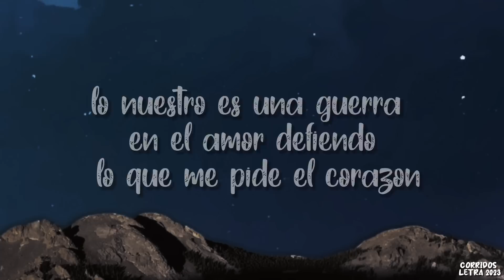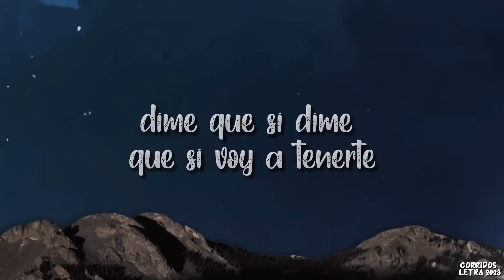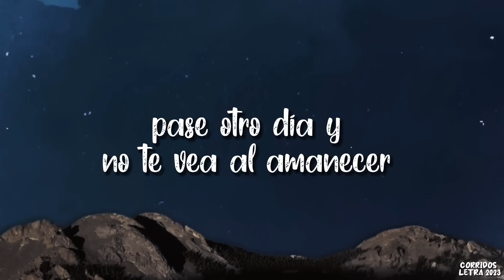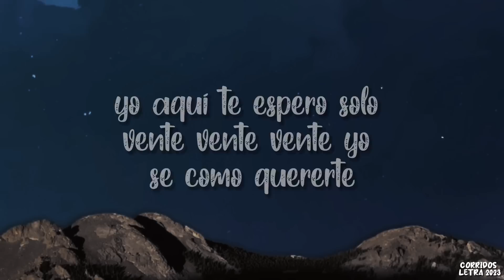Bebe Dame - Fuerza Regida Ft.Grupo Frontera LETRA/LYRICS 2023